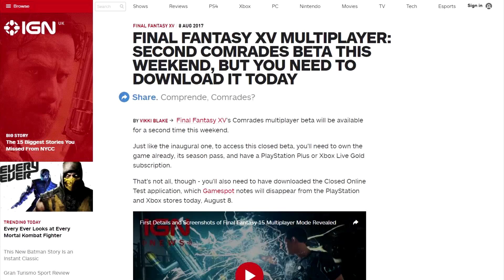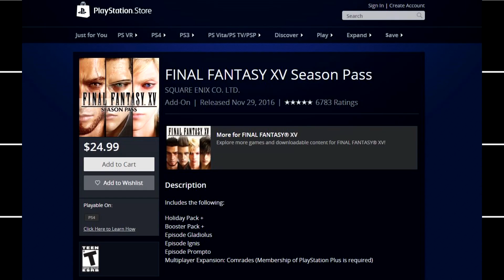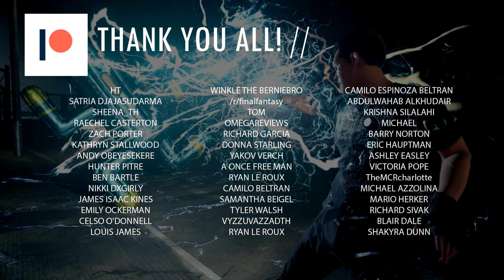Final Fantasy XV Multiplayer Expansion Delayed Until Early November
Despite the original release date being under two weeks away, Square Enix has delayed Final Fantasy XV Comrades, the multiplayer expansion.

It's now scheduled to come out towards the beginning of November, assuming everything goes to plan! It means it's yet another Final Fantasy 15 Universe title that's been delayed.